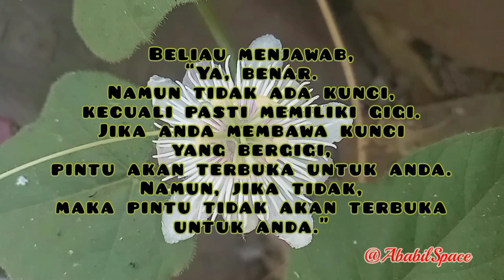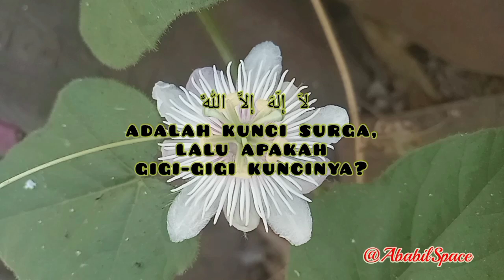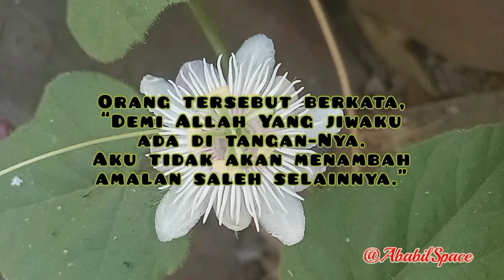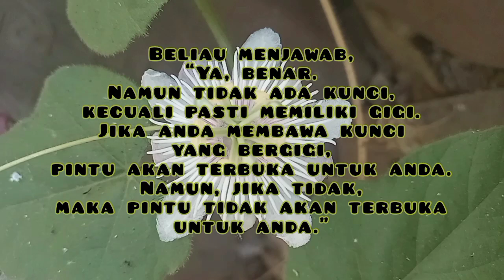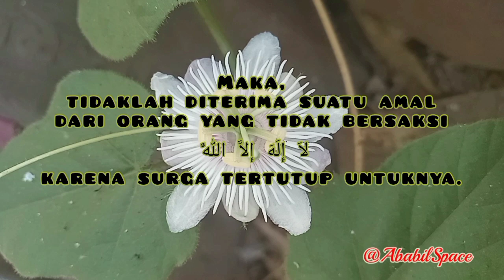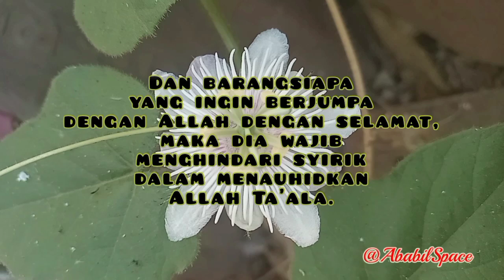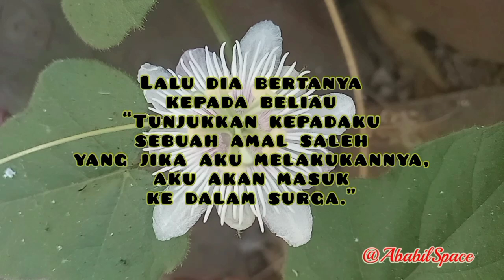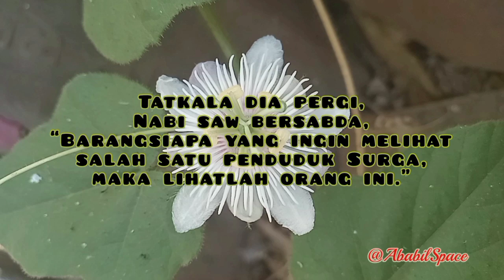Mengenal lebih dekat kunci surga